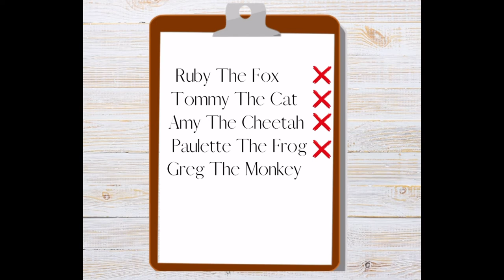The best way to eat an egg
Easter is around the corner and a nine-year-old has come up with a story about the birth of the Easter egg... a chocolate egg!